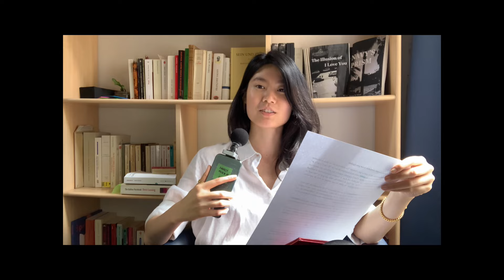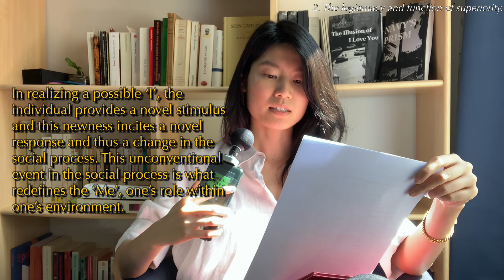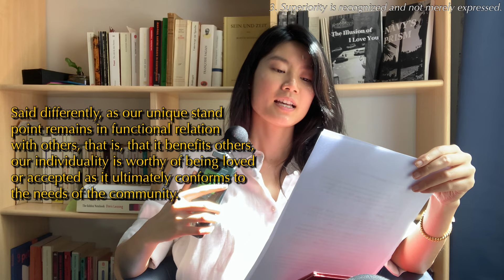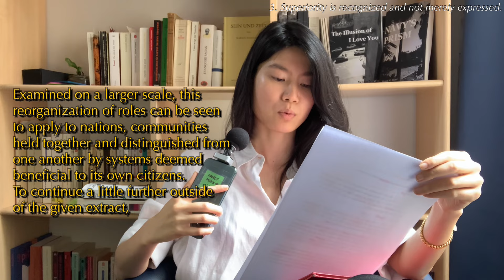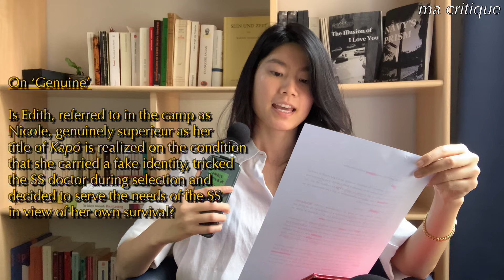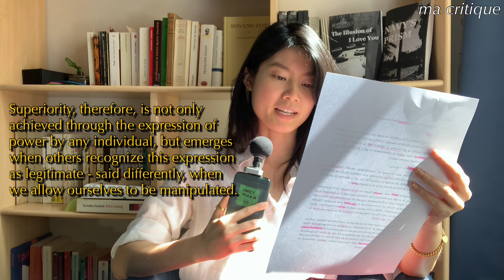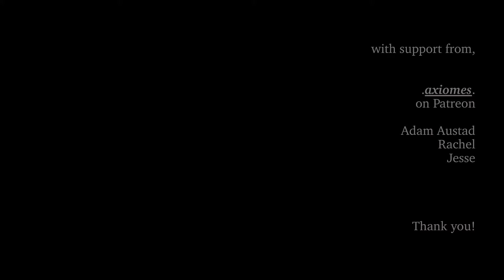Mead : SUPERIORITY, naturally legitimate.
here’s my second presentation on Mead which unfortunately (because boy oh boy did it take at least twice the amount of time to plan in comparison to the first) i wasn’t able to present in class.

before jumping into this, i recommend you watch my first presentation (link below) to get familiar with terms like the ‘social process’ and the ‘Self’.

also, pls don’t @ the french gov - i really love it here all things considered 🌝

time stamp
0:00 intro
0:35 why we talkin’ bout this
1:36 my axiomes 🫶
2:37 Mead’s text
4:17 Mead en FR
6:10 intro
7:49 breakdown
8:38 pt 1
11:05 pt 2
13:16 pt 3
15:34 my critique

I hope you found this helpful,
wn x